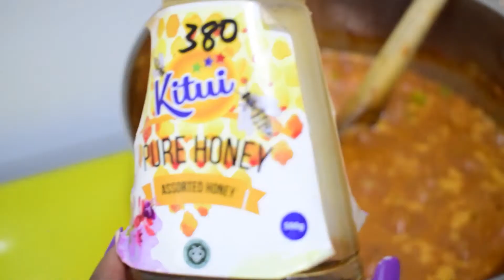A LOT HAS CHANGED, workouts, good habits and more | February vlog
See what I was up to in February!

Purchase the "my not so little journal"
WHERE TO PURCHASE